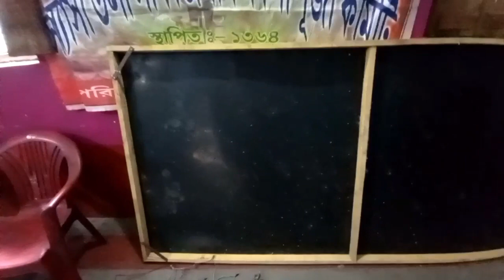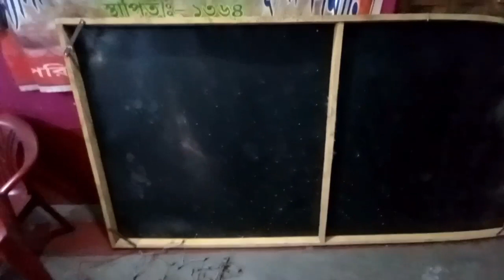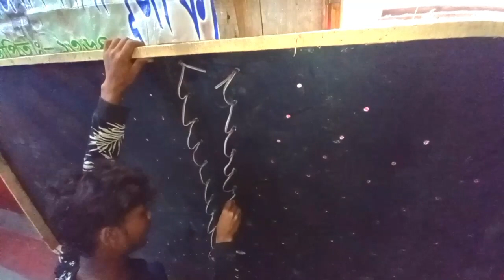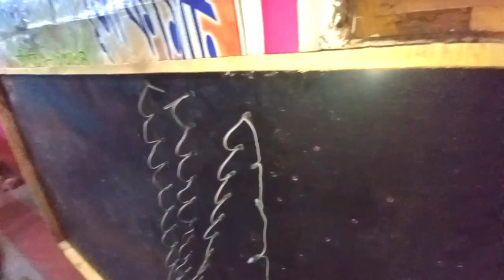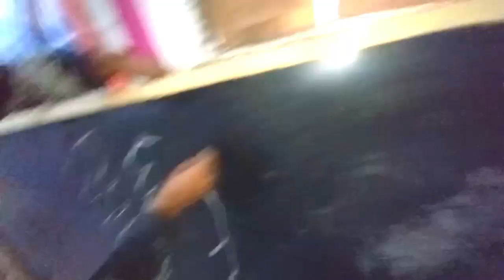pixel light ka Gate Kaise banaen pixel Kaise repairing Karen pixel light get problem all solution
Pixel patta
pixel Led patta
Led Led patta Making
Pixel Led patta kaise banaye
Pixel Led patta Light
Pixel Led patta Kaise Banayen
Pixel Led pattaStudios
Pixel Led patta decoration
Pixel Led patta lighting
Pixel Led patta Best design
Pixel Led patta in bengal
Pixel Led patta Chandannagar
Pixel Led patta Videos
Pixel Light Videos
Lighting Videos
Lighting Decoration Videos
Pixel Led patta 2022
Pixel led patta upcoming Design
Pixel Lights 2022
pixel Display Board
pixel animation board
pixel 12/24
pixel 16/32
pixel 8000
pixel T1000
pixel kit
pixel copper wire
12v dot pixel
SMD Mala
SMD Jain
LED Mala
rice Mala
LED halogen
LED colour changing
Spark Light
lp00008
Bison polite
Max per light
Soba per light
60v SMPS
Razer light
fog machine
bubble machine
LED tube
colour LED tube
flat light
spotlight
Racer beam
smoke light
new lighting decoration
 Ganesh electric
creativ with Ganesh
table lamp
night lamp
sarfi lights
Mini selfie
microrazzle light
sadi wali lighting Mandap
 pendle lighting decoration
pixel light Gate ko kaise repair Karen
electrical repairing all kids
pixel board repairing
pixel circuit repairing
pixel circuit download
Ganesh Pal
pixel software
LED software
LED board
12 volt dc Mala
pixel adaptor
pixel controller
pixel 16/32
pixel Road light
LED Spark Light
Spark Light
electronic skates
SMD board
electronic tools
casin
casinclip
holder
LED halogen
Ganesh electric
shaadi Mandap
Puja Mandap
jhumar light
sling right
ceiling rose
ceiling fan
rotor coil
Christmas
Christmas tree

Pixel Light Pixel Led patta kaise banwana Hai air pixel Led patta se judi sari jankari main apko diya umid karunga apko pasand ayegi...

creativity with Ganesh
Bankura Ganesh electric